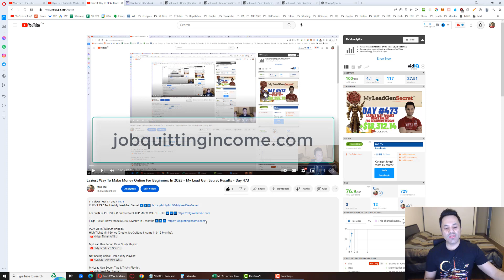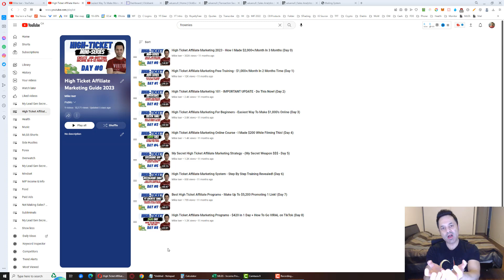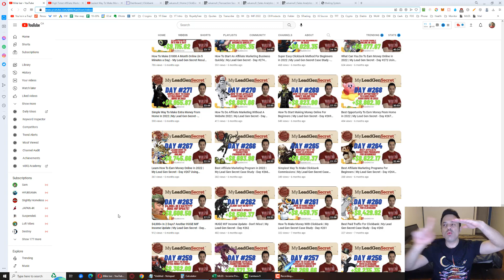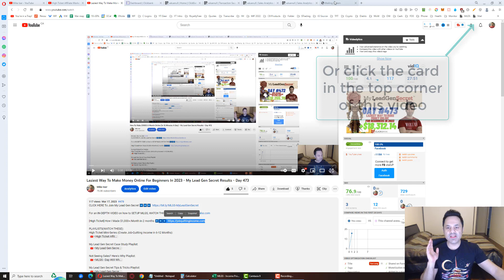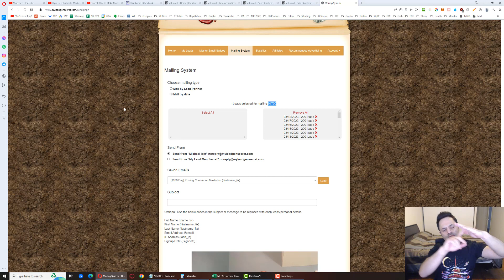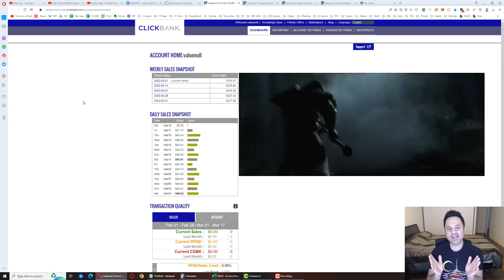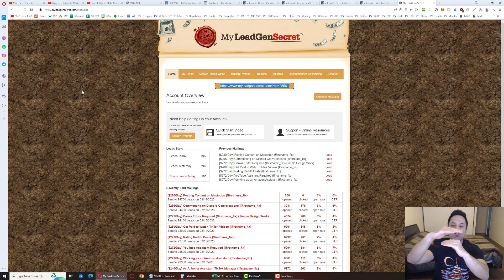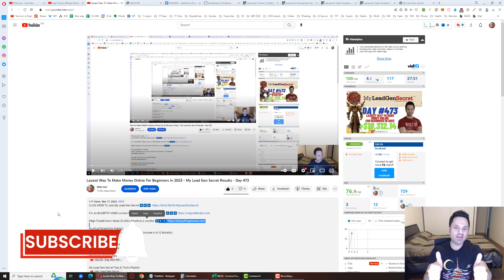Best Affiliate Marketing Strategy That Requires Zero Audience In 2023 (My Lead Gen Secret - Day 474)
For an IN-DEPTH VIDEO on how to SETUP MLGS, WATCH THIS ▶️▶️▶️

If you're looking for the Best Affiliate Marketing Strategy That Requires Zero Audience In 2023... check out this video. I will show you how I'm making $1,000+/Month With Clickbank after only 4 months using a system called My Lead Gen Secret. I go over how to promote clickbank products as a beginner step by step using email marketing with no list, via my lead gen secret.  I show you how to do Clickbank affilaite marketing step by step to generate a new income stream with MLGS as well as show you my my lead gen secret results for the day.. this is a legit way to make money online that is pretty easy and good for beginners because it's a pretty copy/paste method and sales start to come in(if you have a good # of accounts) by week 3-4.  If you want to get in on My Lead Gen Secret 2023, first, you need to sign up for a free account at Clickbank and find products in the clickbank marketplace to promote using vendor provided swipe files.